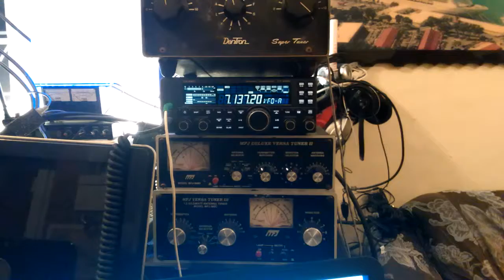Arrl contest 2019